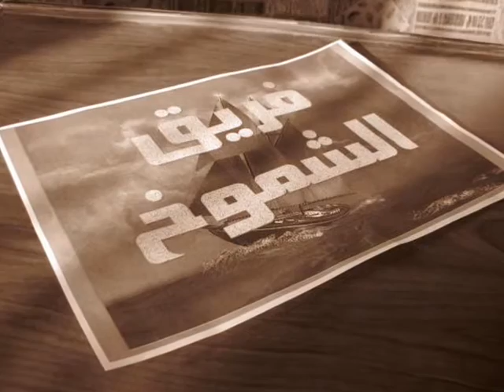أسرة الشموخ في نادي انسان 1430 هـ